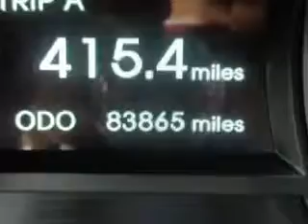2012 Hyundai Sonata Royston Hyundai Morristown, TN 37814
Hyundai Sonata Check out this Midnight Black Hyundai Sonata 4 Dr Sedan, equipped with a 4 Cylinder engine and an automatic transmission. Enjoy an exceptional 35 miles to the gallon on this great car with features like Remote Power Door Locks, Chrome Package, Fuel Data Display, Heated Outside Mirrors, Tire Pressure Monitoring System, Passenger Seat Height Adjust, on steering wheel audio and cruise controls, and much more. Enjoy the drive and have peace of mind in this Hyundai Sonata. See us at Royston Hyundai today!
MILES: 83,864
VIN:5NPEB4AC4CH324057

Royston Hyundai
5524 w. Andrew Johnson Hwy.